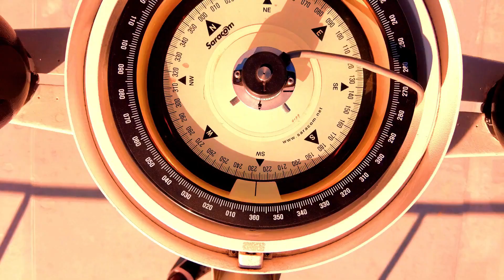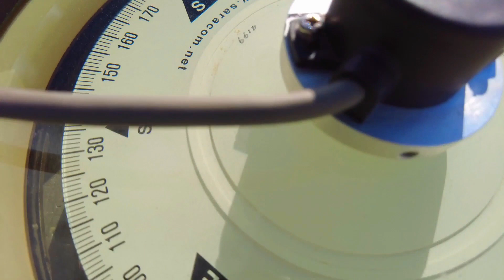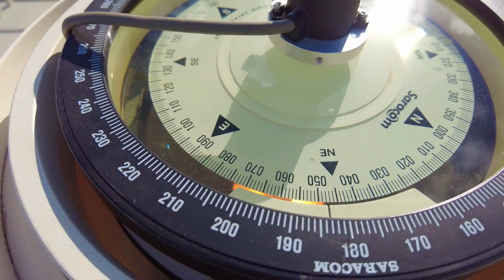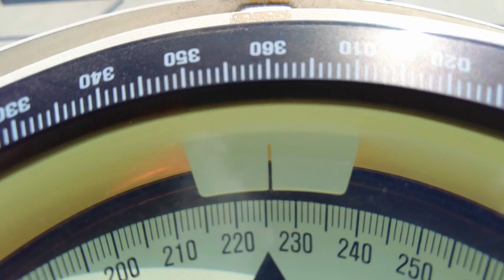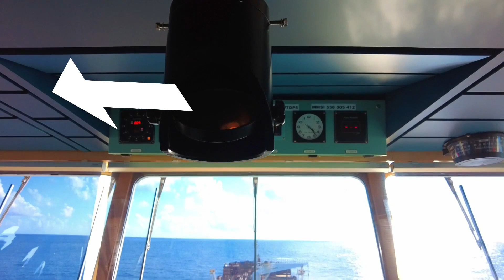THE COMPASS 🧭 അഥവാ വടക്കുനോക്കിയന്ത്രം.😄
# floating 🧲 magnet 🧲 magnetic north East west north south # periscope.